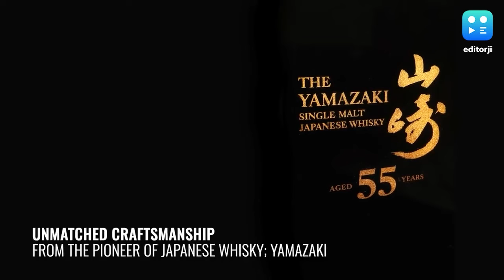This whiskey bottle was sold for Rs 4 crores at an airport duty free shop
A rare bottle of single malt Japanese whiskey, the Yamazaki 55 Year Old has been sold for an incredible €488,000 which is equivalent to Rs 4.14 crore at the Istanbul Airport.

Customers had to be invited to place a bid to have a chance to purchase the liquor, due to its highly limited release. A total of eight interested customers made a valid offer, and the bottle was ultimately purchased by an unnamed customer from China

So what makes this bottle so special? It is the oldest single malt whisky in the history of the House of Suntory. It is a blend of three exceptional single malts from the 1960s, featuring components distilled under the supervision of Suntory’s founder Shinjiro Torii.

The coveted spirit has had two releases: In 2020, 100 bottles were released via a lottery system in Japan, followed by another 100 bottles released in 2021 to the rest of the world.